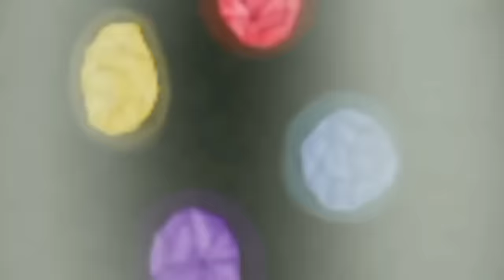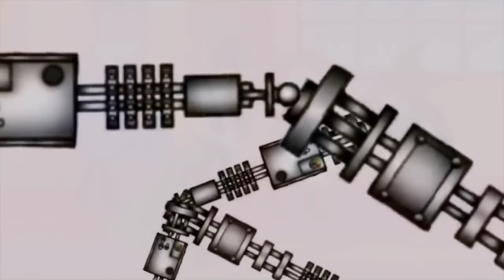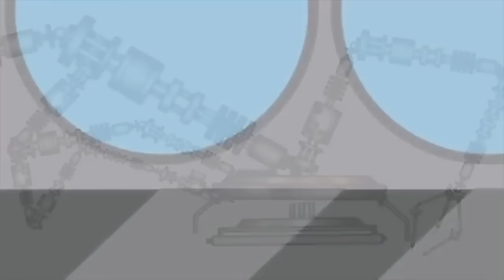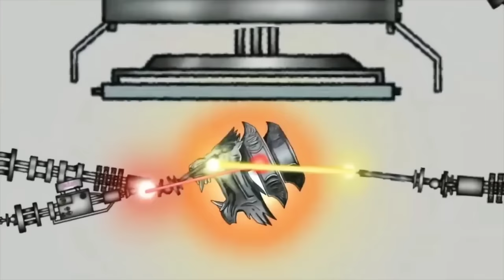Season 1 & 2 Stick War Legacy Animation | Generals, Atreyos, Kytchu, King Zarek, Xiphos, Final Boss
Welcome to the Stick War Legacy Animation Compilation! Dive into the epic journey of Seasons 1 and 2, where every frame tells a tale of strategy, battles, and triumphs. Enjoy the animated saga as Stick War Legacy comes to life. Sit back, relax, and immerse yourself in the world of stick figures and warfare. 🎬🕹️

all of its videos are directed to a mature audience that is over 13 within the meaning of Title 16 C.F.R. § 312.2 of CHILDREN'S ONLINE PRIVACY PROTECTION ACT (USA) are not intended for children under 13 years old.